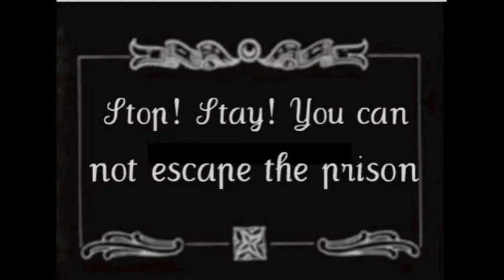The Great Defeat of Dr. Duno Good [a silent movie]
A silent movie made by Kym Warner, Maggie Eckroad, Janae Davidson, Haley Heilmen, Tabby Mckinney, Joe Costello, and Corey Hall!